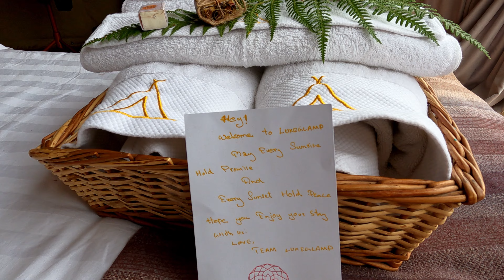Luxe Glamp |First Luxury Camping in India |Kodaikanal|4K|Drone Shots| Unique Stays |Romantic Getaway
LUXE Glamp is a luxury stay for travelers looking out for a great glamping experience near Kodaikanal. It feels wonderful staying close to
nature with the sound and view of serene Waterfall (during monsoons) right from the dome. This place is all about chill and relax.

What to expect:
1. Serene place & Scenic Views
2. Fluctuating weather
3. Waterfall view from Patio/Dome
4. Infinity Hammock
5. Jacuzzi for premium domes
6. Peace and Privacy
7. Good Service
8. Good Food

About Poombarai :
Poombarai is a tiny and charming village situated around 20 kms from Kodaikanal that is famous for its production
of garlic. It is comfortably nestled among terraced fields and lush greenery. It stands at the height of 1,920 m in the
Palani Hills and offers a picturesque view of the surroundings. You get to see colourful houses laid out in
neverending greenery. It is very famous for Sri Kuzhanthai Velleper temple or Murugan temple.

How to reach Poombarai?
 It takes about 50 minutes drive from Kodaikanal town (21km away).
 The Madurai airport is about 4 hours (153km) away.
 Kodai Road is the nearest railway station and is three hours away (101km) from Poombarai.
 Poombarai in about 10 hours from Bengaluru and about the same time from Chennai.

What to buy in Poombarai?
 Organic Honey
 Wide variety of Garlic
 The Kodai Cheese outlet near the lake stocks the entire range of artisanal cheeses from one of Tamil Nadu’s
most successful local cheese ventures.

Best time to visit Poombarai:
 Monsoons– Jul to Sep
 Winter – Oct to Feb
 Hottest months - March to May goes up to 38 degrees C